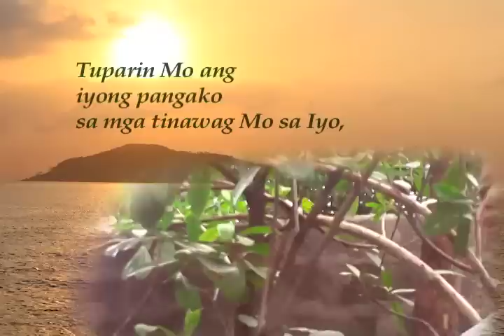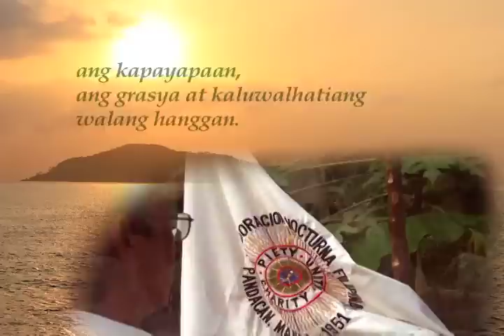Panalangin para sa mga Yumao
Handog ng ANF sa pakikipagtulungan ng TV MARIA;
ngayong Panahon ng Nobyembre, para sa pag-alaala sa mga yumao.